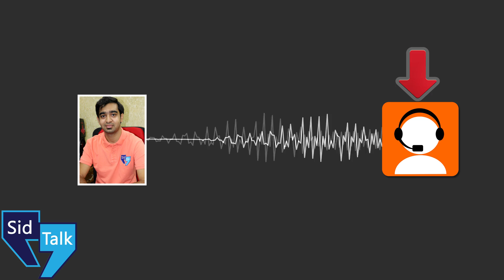SIM Swap Fraud | हमेशा याद रखे ये 5 बाते अगर बचना है SIM Card Cloning & Swapping HACK से !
Hey Guys,
I'm going to explain you What is SIM Card Swapping & SIM Card Cloning. What are the techniques hackers are using to hack or SWAP a SIM Card in INDIA in HINDI.
I've added a Call Recording of SIM Card Swap as a DEMO.
Always follow these tips if you want to remain SAFE from SIM Card Swap & Use these steps if you're under a SIM SWAP Attack or if your bank account got hacked.
Please watch this video till end to understand the foundation of SIM Hacking & How you can be SAFE & protect your PRIVACY Online.

Queries Solved:
1) What is SIM Card Swap Fraud in Hindi ?
2) SIM Swap Kese Kare ?
3) SIM Card Hacking
4) Mobile Phone Privacy
5) Sid Talk by Siddhant Jain from BHOPAL